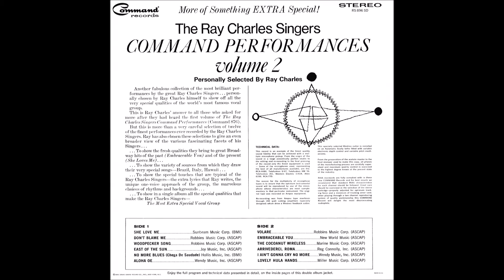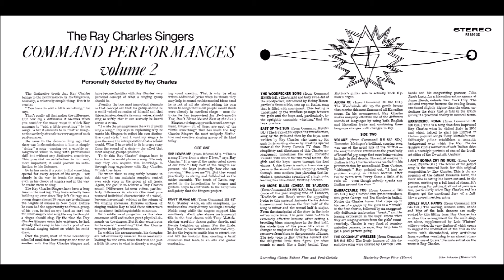Woodpecker Song | The Ray Charles Singers | 1966 Command LP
Released: 1966
Label: Command
Catalog: RS 896 SD
Genre: Easy Listening

T R A C K L I S T:
01 She Loves Me (From ''She Loves Me'')
02 Don't Blame Me
03 Woodpecker Song
04 East Of The Sun
05 No More Blues (Chega De Saudade)
06 Aloha Oe
07 Volare
08 Embraceable You
09 The Cocoanut Wireless
10 Arrivederci, Roma
11 I Ain't Gonna Cry No More
12 Lovely Hula Hands